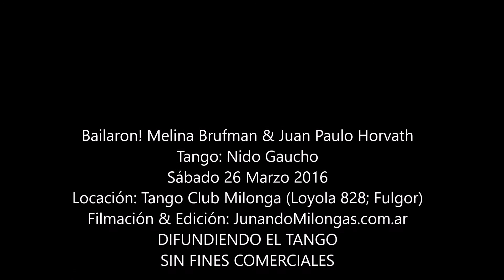MELINA BRUFMAN y JUAN PAULO HORVATH ☼ Nido Gaucho